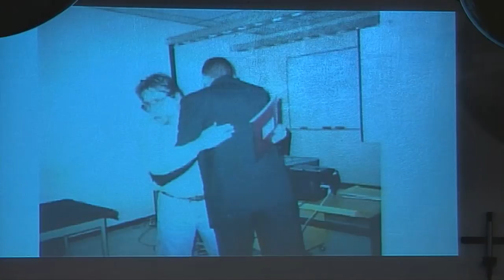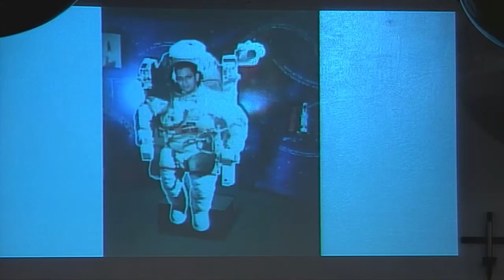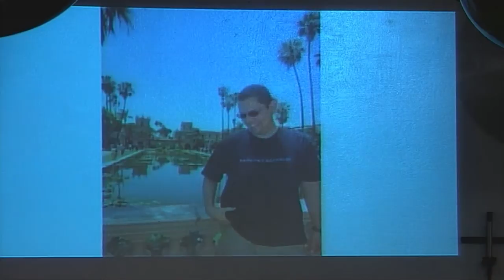Guillermo Lopez - Misa de la Resurrección - 10 de Octubre del 2014